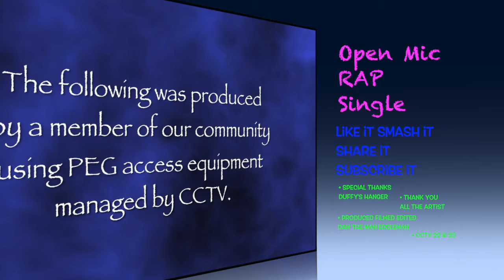Guilt by Association WAY I LIVE (hiphop)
Band: Guilt by Association
Song: WAY I LIVE
Members:
Poverty's Posterboy | H2O | Subliminal Thoughts
Genre: HipHop